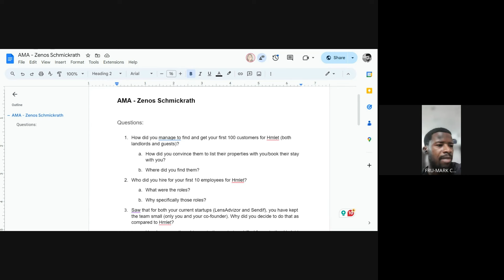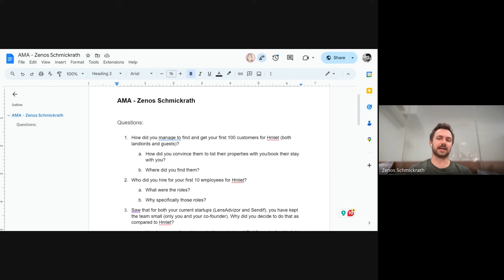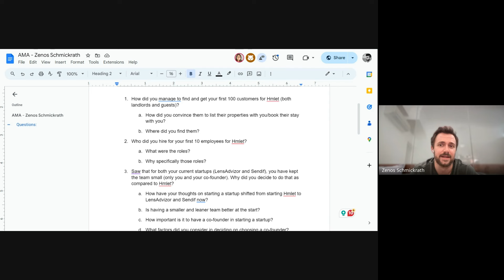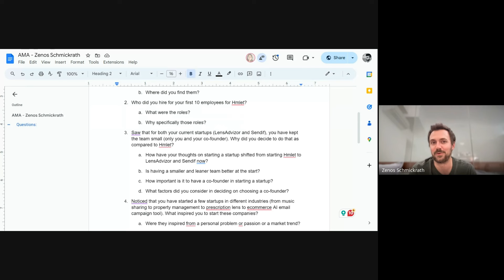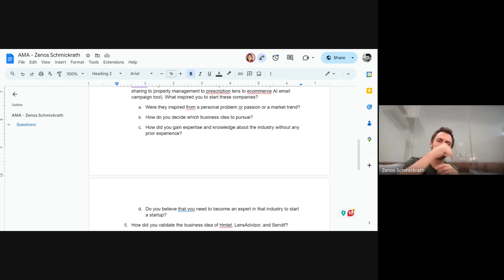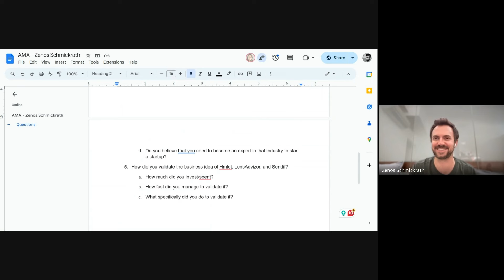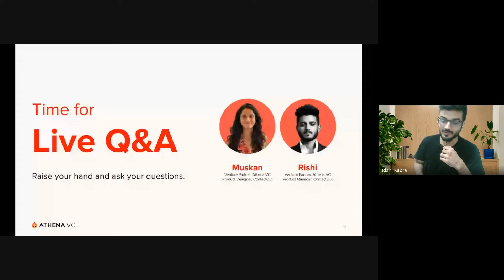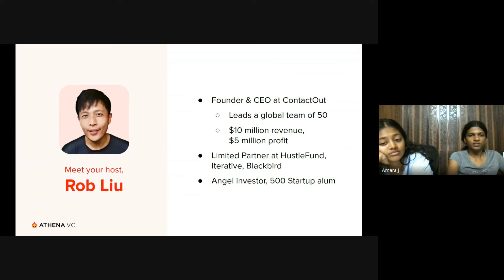How To Find Product-Market Fit (Live Workshop With Serial Entrepreneur, Zenos Schmickrath)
Work sucks, start a company, it’ll be fun.
We invest $30-50k and build with you.
Solo founders welcome, idea stage is ok, traction not necessary.
Up to $50k for 3-4%, optional 4% for our 6 month venture builder.

Mastering the Startup Journey: From Product-Market Fit to Deep Tech Innovation

Join us in this enlightening episode as we explore the entrepreneurial journeys of successful startup founders and deep tech innovators. Learn from Zenos about achieving product-market fit through understanding customer needs, validating ideas, and overcoming practical challenges. Discover how non-academic founders excel in deep tech ventures, the significance of having a PhD co-founder, and the role of DIY lab setups in fostering innovation. Get actionable insights on effective communication, managing growth, balancing R&D budgets, and navigating venture capital. This interactive session is filled with personal anecdotes, valuable advice, and a dynamic Q&A workshop, making it a must-watch for budding entrepreneurs.

00:00 Introduction and Initial Questions
00:43 Early Startup Experiences and Lessons Learned
01:29 Finding Product-Market Fit
04:33 Challenges and Success Stories
06:03 Current Struggles and Strategies
07:22 Interactive Workshop and Q&A
25:07 Hiring and Team Building
27:34 Funding and Growth Strategies
35:53 Final Thoughts and Advice
52:26 Discussing Build Space and Entrepreneurial Feedback
53:27 Connecting and Supporting Entrepreneurs
56:46 Challenges in Communication and Outreach
58:35 Strategies for Finding Early Users
01:01:25 Email Providers and Cost Concerns
01:05:50 Success Stories and Social Media Strategies
01:14:22 Deep Tech Founders and Self-Study
01:27:21 Funding and Investment Discussions